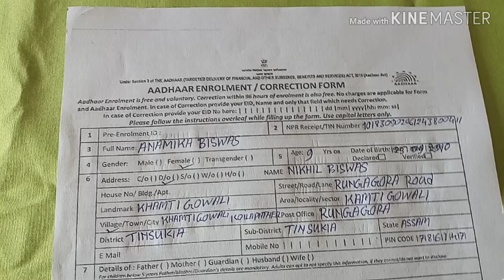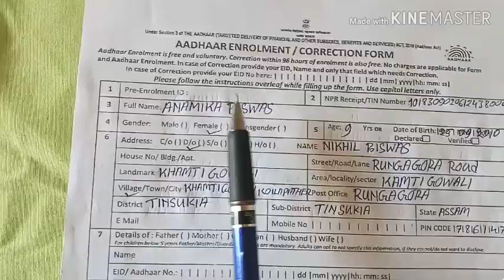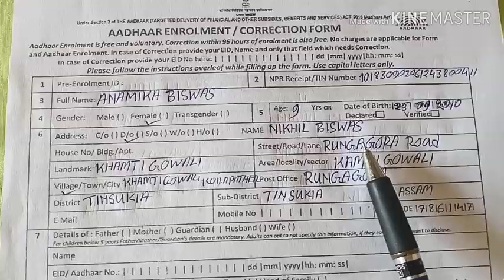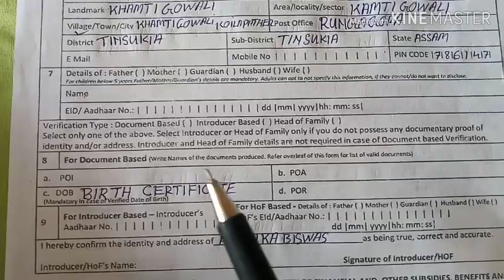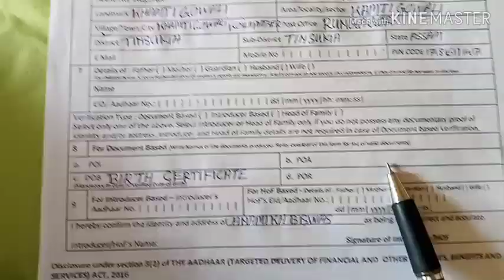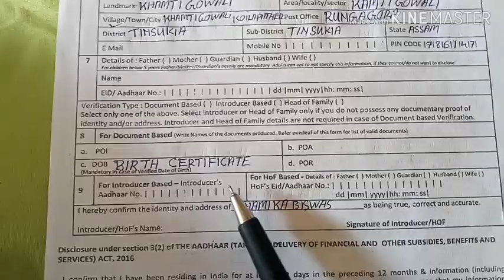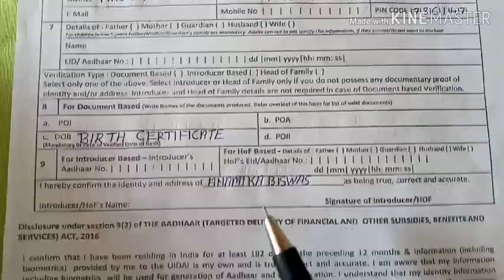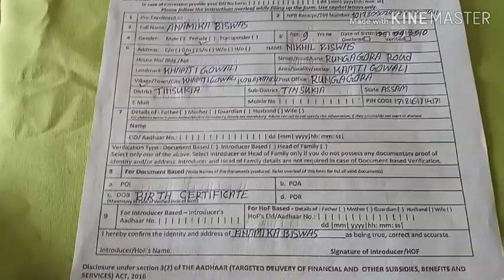How to fill up Adhaar enrollment correction form2019||Technical BIDU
How to fill up Adhaar enrollment correction from 2019|Technical BIDU
I tell you how can do you Adhaar enrolment correction form fill you just following my video and will write this form please watch this video continue and you will understand and don't forget like subscribe and press the Bell icon2019